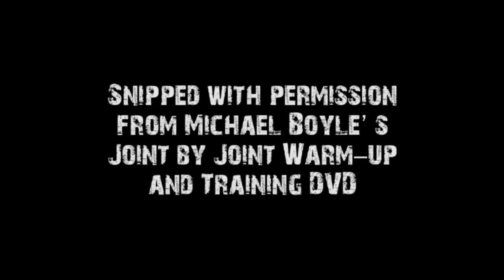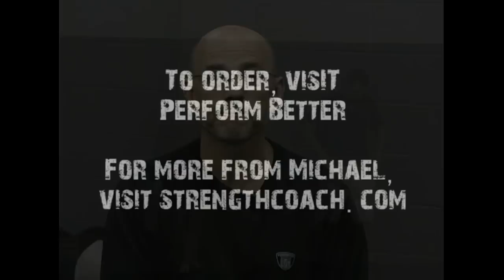Michael Boyle's Joint by Joint DVD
Snipped with permission from Michael Boyle's Joint by Joint Warm-up and Training DVD. for the full DVD review, for more from Michael.